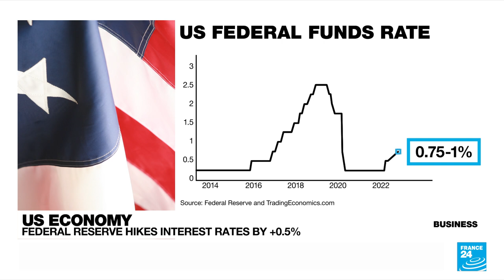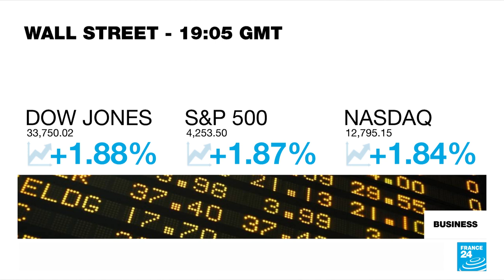Federal Reserve hikes interest rates to tackle inflation • FRANCE 24 English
The US Federal Reserve has hiked interest rates by half a percentage point - double its usual rate - to tackle the highest level of inflation in 40 years. Fed Chairman Jerome Powell said it was 'essential' to lower inflation, and reduce hardship for American families. Thomas Costerg, Senior Economist at Pictet Wealth Management, says the moves will help balance the economy.